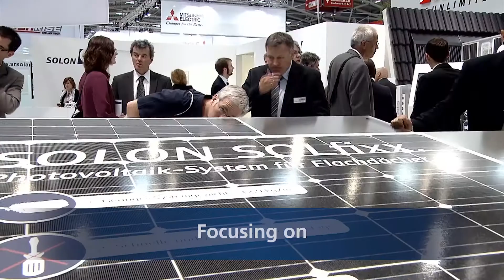Intersolar South America [2013]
Intersolar South America on September 18-20, 2013 becomes the 5th event in the Intersolar series, the world's leading exhibition series for the solar industry. The Exhibition and Conference takes place at the Expo Center Norte in São Paulo. Intersolar South America offers for all solar professionals an ideal platform for networking and gathering information on the latest market developments, effective production methods as well as financing and project planning. Both, exhibition and conference provides unique, in depth insights on current legislation within the core topics of photovoltaics, PV production technologies and solar thermal technologies.